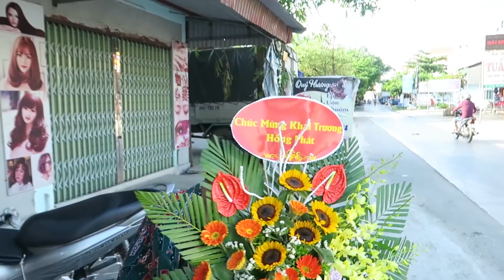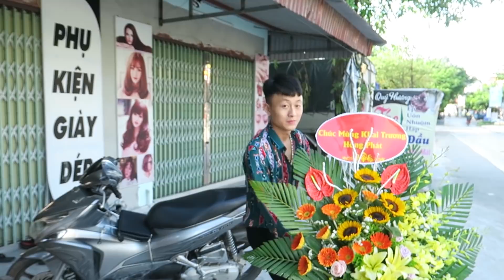Dương Phúc Chiến Phá zin Sinh Đôi Quán Của Đức Toại Bo Tiền Quyền Cực Ngầu